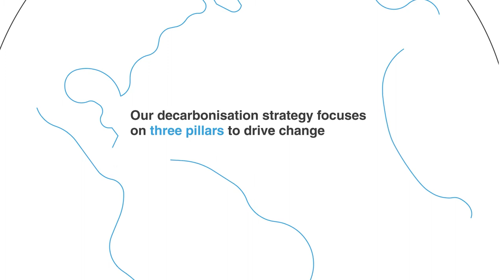Our Decarbonisation Strategy | Hitachi Rail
Hitachi Rail is on a journey to become a Climate Change Innovator. Our decarbonisation strategy focuses on three pillars to drive change…

1. Driving modal shift in cities with ‘Mobility as a Service’
2. Accelerating the decarbonisation of rail
3. Decarbonising our business using Science Based Targets

We’re connecting the future of mobility, with decarbonisation at the heart of everything we do.